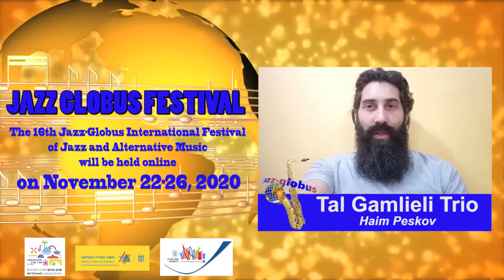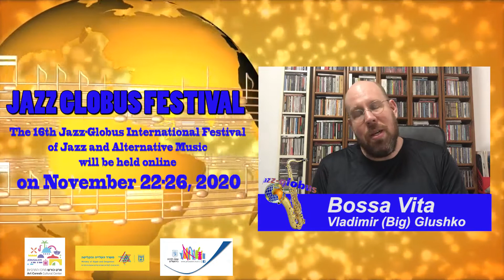Welcome to Jazz-Globus International Festival -2020!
16th Jazz-Globus International Festival of Jazz and Alternative Music will be recorded in Jerusalem in a new hall "Art Coresh" in the downtown (3, Koresh street). Due to the requirements of the Health Ministry, the concerts will be held online. It will be possible to watch the broadcast. We'll inform about time and links.